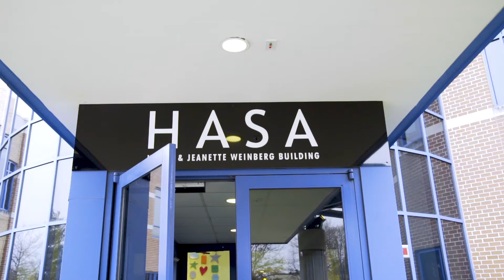Max and Matthew, HASA Clinic Clients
HASA provides speech-language pathology, audiology, and pediatric occupational therapy services to individuals both in our state-of-the-art offices and out in the community. An accurate assessment is the first step to successful treatment. Screenings, comprehensive evaluations, and a range of treatment options are available